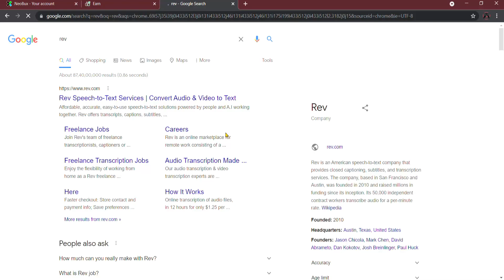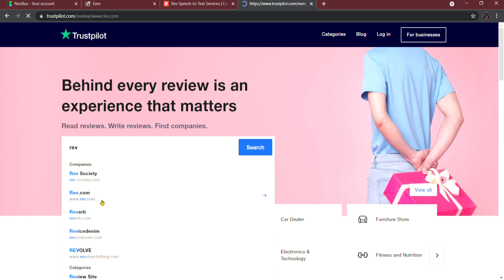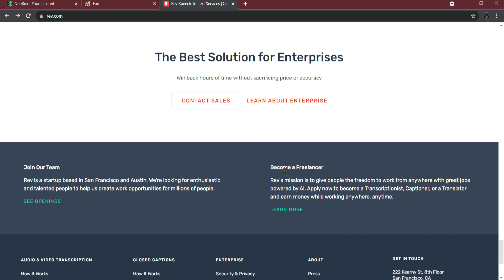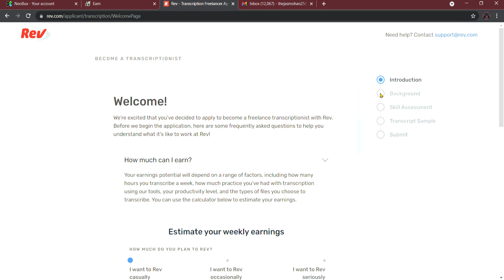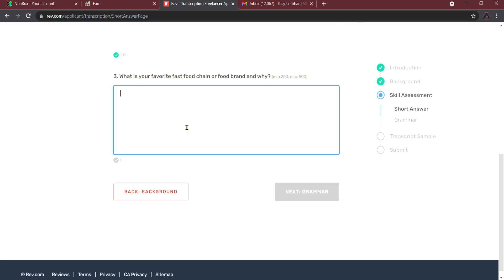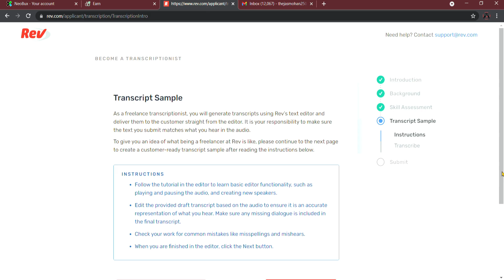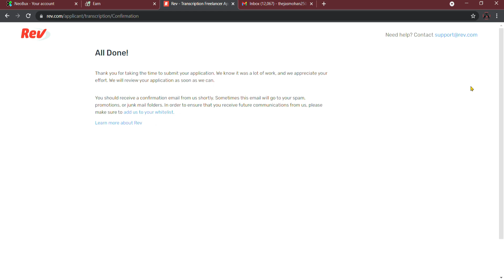Earn $1.25 Per Minute || Best Transcription Job || Online Money Making Malayalam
Equipment Used:
Camera used
Lens Used
Mic Used
Laptops Used
Tripod Used
Green Screen Used